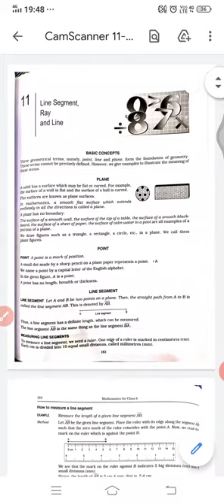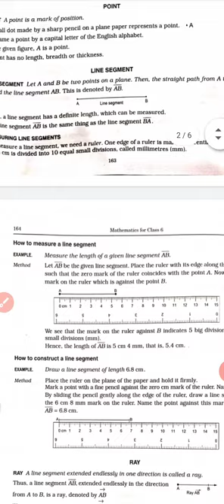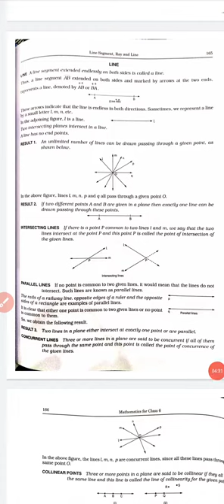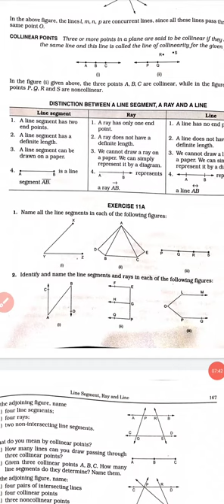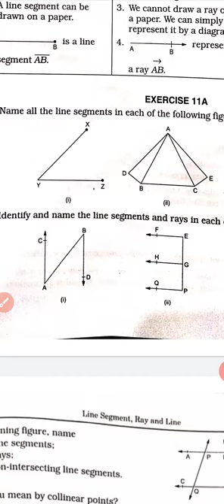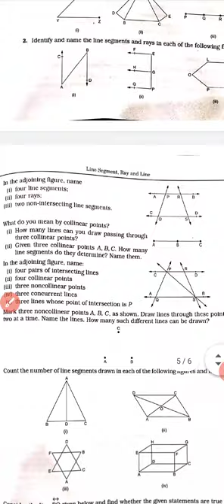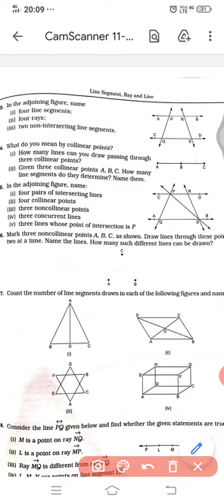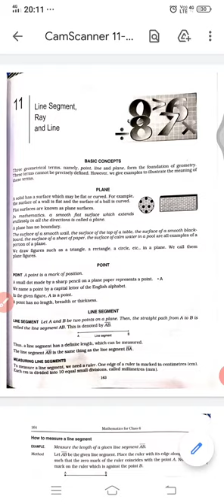Ch-11 lines and segments